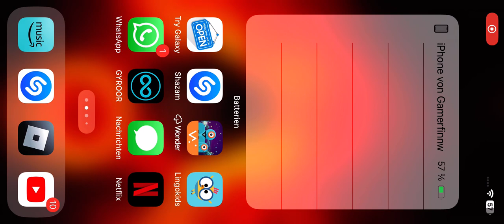Reviving a old video I did not uploaded sorry 😞 guys 15. Juli 2023